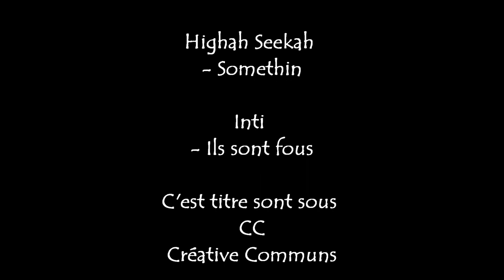Sèdges en coq limousin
c'est une fiche de montage sur une mouche qui imite un trichoptère  ^^